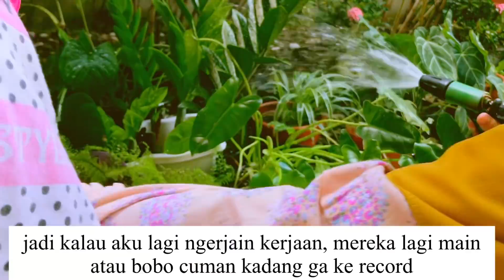KEGIATAN IBU RUMAH TANGGA SEHARI2 | BERSIH BERSIH DAPUR KECIL DAN TAMAN | MASAK MENU HARIAN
Hari ini aku beres-beres taman depan rumah, sarapan sehat buah ala JSR,masak simpel kentang orek

Video Shopee haul room decor : SHOPEE HAUL ROOM DECOR | ORGANIZING STORAGE | PERABOTAN RUMAH DAN ALAT BERSIH-BERSIH

🧡Rekomendasi toko peralatan dapur dan rumah tangga (lagi diskon 50% an)

🧡 rekomendasi Panci set pink steincookware (terkenal banget) lagi diskon dari 1,2 juta jadi 780 ribuan

Rekomendasi fry pan carote bio green murah dg tutup (lagi diskon 50%)

Mangkok satu kaca dg tutup 5 in 1 (murah banget) 25rb